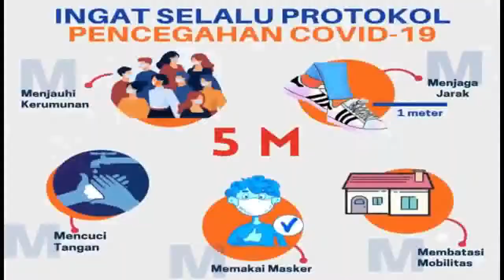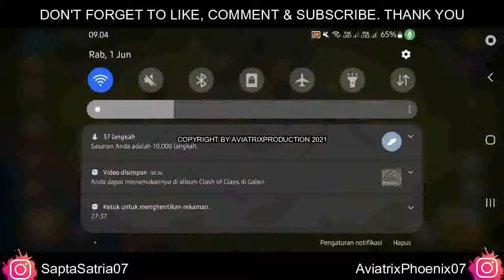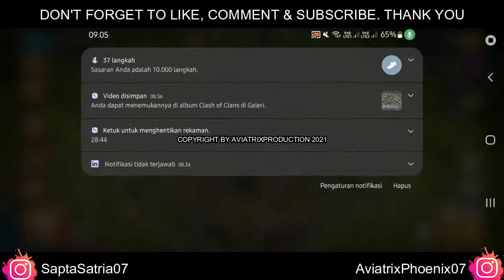AviatrixPhoenixID || Eps 003 || Clash of Clans Indonesia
●New Video Presented By Sapta Satria Utama